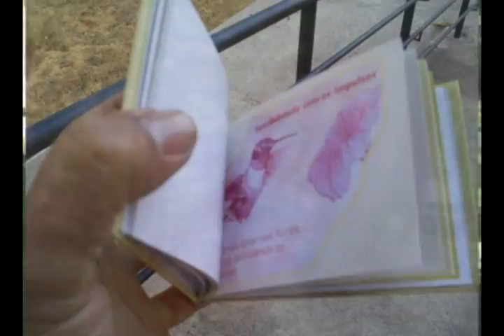Escola Integrada -PBH - Robótica Educacional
Escola Integrada - Prefeitura de Belo Horizonte

 Nosso projeto estimula o aluno a criar seus projetos, começando através de coisas simples, a Mecatrônica ou Robótica com Lixo Digital permite que cada a dia o aluno explore novas ideias, criamos um ambiente rico em desenvolvimento mental, celeiros de novos experimentos, o aprendiz se envolve num mundo criativo, explorando suas emoções e seu potencial intelectual. convivendo e compartilhando informações, um lugar chamado Celeiro de Criatividade. Um espaço que permite ir alem dos limites do aprendizado e estimule sua curiosidade...